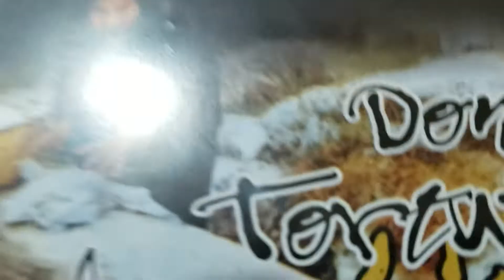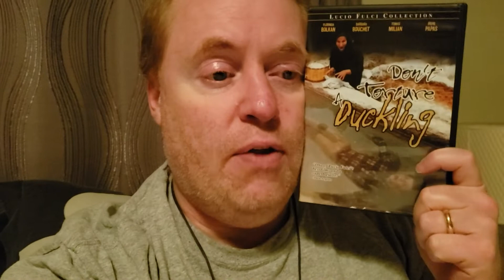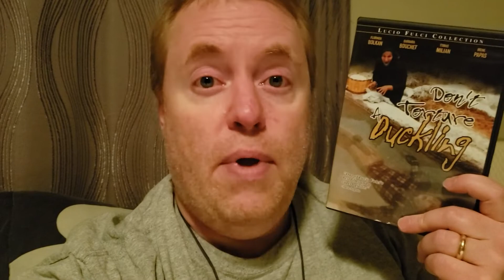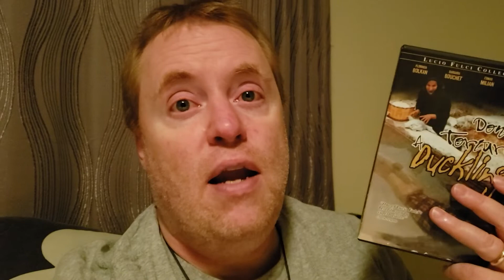DON'T TORTURE A DUCKLING Movie Review (1972) Schlockmeisters #328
DON'T TORTURE A DUCKLING Movie Review - Lucio Fulci's masterpiece!